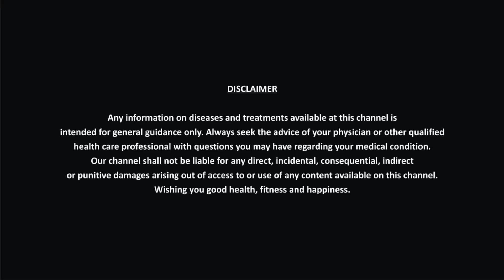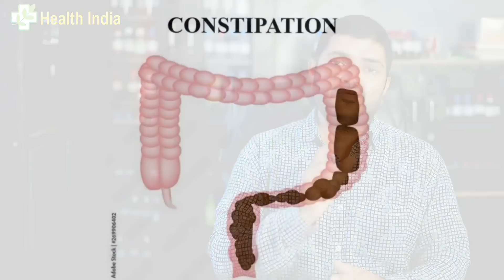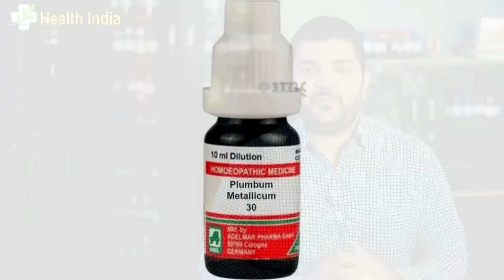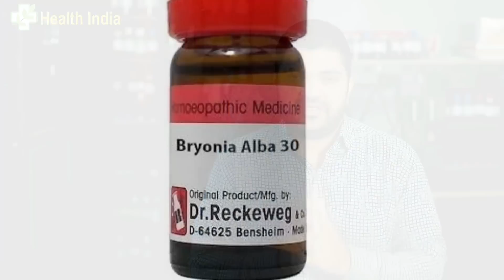Best homeopathic medicine for chronic constipation